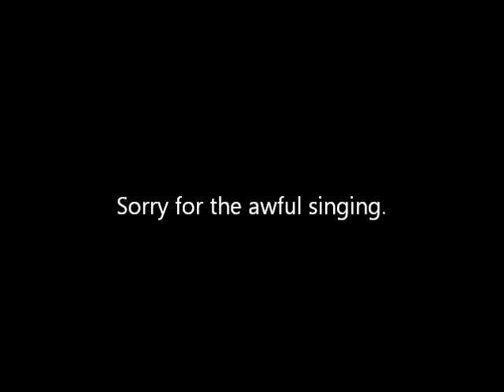The Mark Wheeler Song (Original)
A biographical blues song about the one and only, Mark Wheeler.